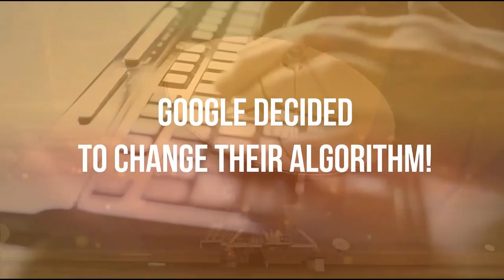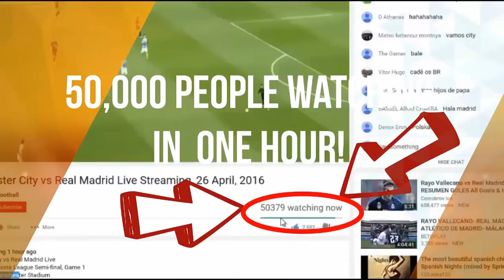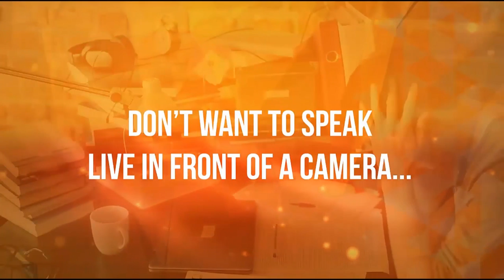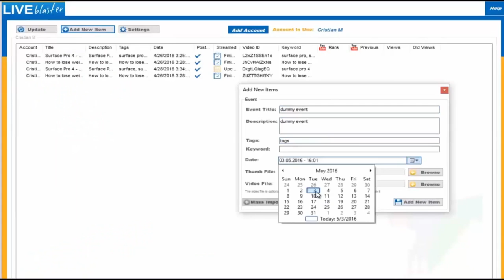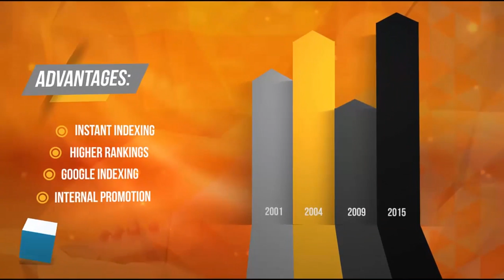Event Blaster Pro - Live Event Blaster - Create Live Events - Live Event Blaster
Live Event Blaster Review, Video Marketing has NEVER been hotter – but MOST people I talk with are still using Videos

 review in detail · LIVE EVENT BLASTER reviews · LIVE EVENT BLASTER reviews and bonuses · LIVE EVENT BLASTER ultimate review Live Event BlasteR Bonus Live Event BlasteR

Live Event Blaster software permits you to quickly create, schedule and live stream hundreds of Live Events with the push of 2 buttons Live Event Blaster Warrior Forum, Live Event Blaster Upsell, Live Event Blaster Review, Live Event Blaster Cost, Live Event Blaster License

com after you buy Live Event Blaster Get Live Event Blaster Software By Vlad M and OTO Now

Tag Archives: Live Event Blaster blackhat

Download : name: Live Blaster Review - Siphon Youtube Traffic On Demand (NEW LOOPHOLE) Views: 325 Also, make sure you check out for Live Event Blaster Review with Awesome Live Event Blaster Bonuses
Tennessee is proud to offer quality video and audio clips and live event streaming free of charge to UT fans
Stream your Event Live for Free Watch CNN Live Streaming Events Online [Video]
i created and uploaded my first short video using video spin blaster pro plus and live event blaster...

 HomeAffiliatesLive Event Blaster Pro - Affiliate Information  Live Event Blaster coupon , Live Event Blaster demo , Live Event Blaster demo review , Live Event Blaster huge discount , Live Event Blaster discount coupon Live Event Blaster review - EXCLUSIVE bonus of Live Event Blaster Live Event Blaster Reviews and Bonus by Vlad-Stoica - Start exploiting the power of YouTube Live Events Right now the price for Live Event Blaster software is $67 (One Time Payment)
So when is the right time to buy Live Event Blaster, if ever

Live Event Blaster Review – Why should you get Live Event Blaster Now
 Live Event Blaster blackhat gives you the highest quality

Product: Live Event Blaster Pro